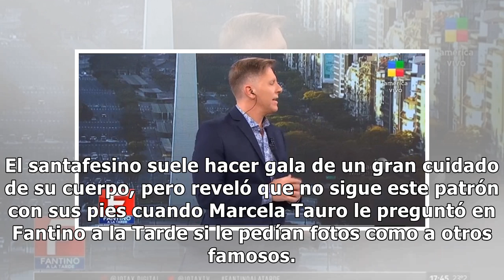Divertida confesión de Fantino sobre su podología "casera": "Me saco la dureza de los pies con ...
Divertida confesión de Fantino sobre su podología "casera": "Me saco la dureza de los pies con una pico de loro"

Alejandro Fantino regresó este lunes a la TV después del Covid-19 positivo y sorprendió a los panelistas de su ciclo con una confesión. El conductor contó que trata la hiperqueratosis de sus pies arrancando las durezas con una pinza pico de loro. El santafesino suele hacer gala de un gran cuidado de...